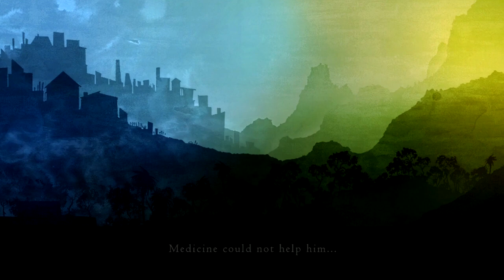Outland complete playthrough part 1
Like allways this is my first try at the game.